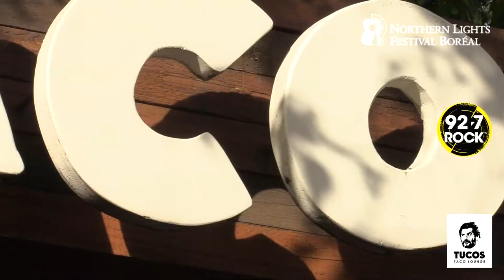Matt Foy Live at TUCOs Sunday Aug 30 2020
In front of a safely dispersed audience , Matt hit the stage at Tucos , bringing his guitar and  48 pedal entourage. Originally livecast by pointsnorthmedia.com on Sunday August 30, 2020...best viewed in HD... cover art by Derek McLeod